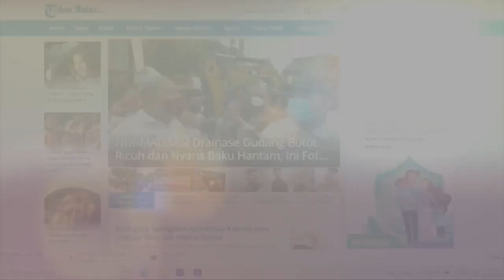Cabut Perlindungan Terhadap Richard Eliezer, LPSK Disebut Mengkambinghitamkan Media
Pihak Kompas TV telah angkat bicara terkait dengan pernyataan Lembaga Perlindungan Saksi dan Korban (LPSK) soal wawancara yang dilakukan terhadap Richard Eliezer.

Disebutkan bahwa LPSK sudah mendapatkan tembusan untuk perizinan wawancara yang dilakukan di Rutan Bareskrim ini.

Informasi ini disampaikan oleh Direktur Pemberitaan KompasTV, Rosianna Silalahi dalam rilisnya, Jumat (10/3).